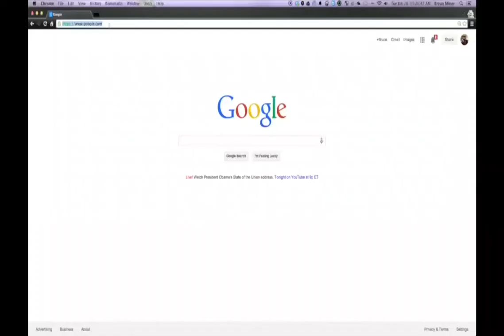Dr. Dan Bennett Bible Study March 15th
Bible Study of March 15th
Dr. Dan Bennett